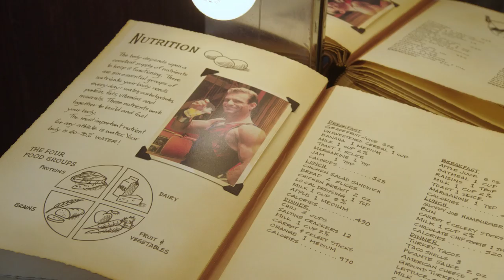Air Bud TV: Music Video - "Keep The Dream Alive - "Russell Madness"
Join Air Bud's friend, Russell, as he shares his journey to become the part of the greatest wrestling tag duo of all time! He trains with pals' Hunk, Lena, and Max to keep their dream alive in Air Bud Entertainment's film - Russell Madness!

*** LYRICS TO KEEP THE DREAM ALIVE ***

We're on the way, far away, together, leave it all behind
we don't need their kind
we're the last of the dreamers, sinking with doubters
forgive them for living blind
We don't need their mind, to keep our dream alive!
Keep your dream alive!

Dance your way through life!
Trueness found inside, we don't need their minds,

I'll sleep at the wheel, driving you insane
step out of your own way, we don't need their minds
to Keep the dream alive!

Insagram: @airbudofficial